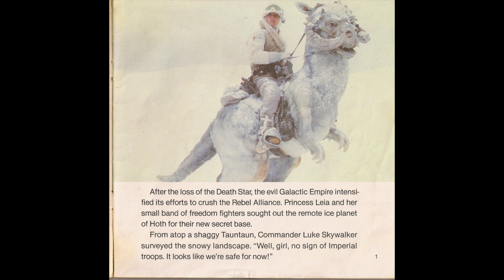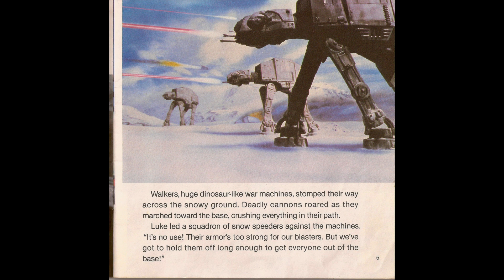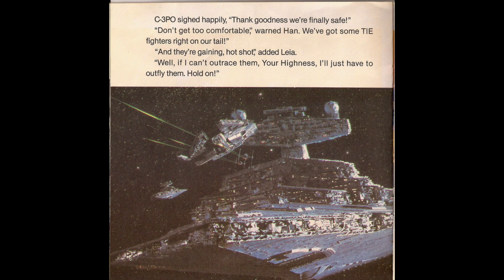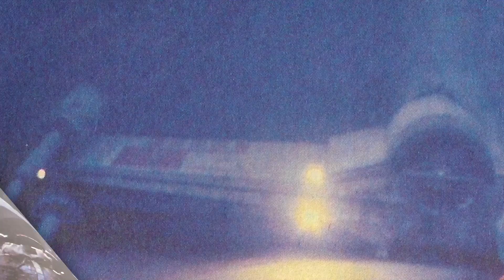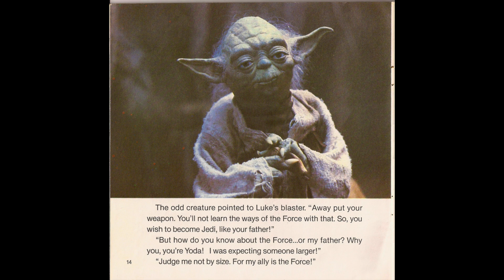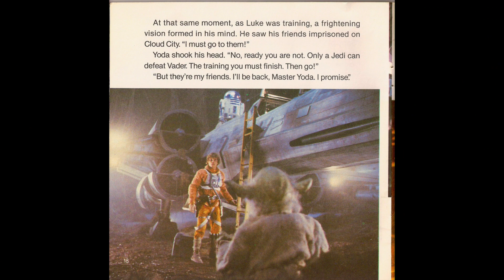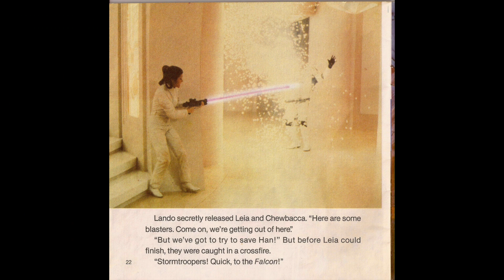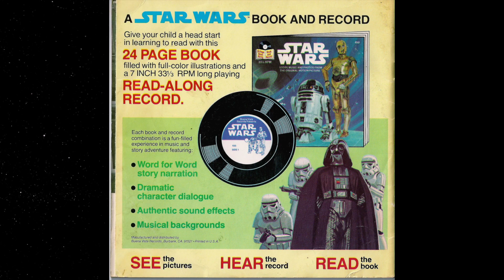Star Wars: The Empire Strikes Back (24 Page Read-Along Book and Record 1984)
One of my favorites growing up, I found this while I was cleaning and felt that it needed to be shared. Enjoy the nostalgia!

Buena Vista Records presents Star Wars: The Empire Strikes Back
33-1/3 RPM; Music by John Williams; Produced by Jymn Magon